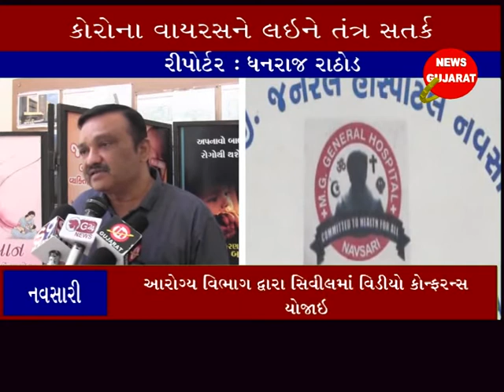નવસારી ઃ સિવીલ હોસ્પિટલમાં કોરોના વાયરસ માટે આઇસોલેશન વોર્ડ બનશે